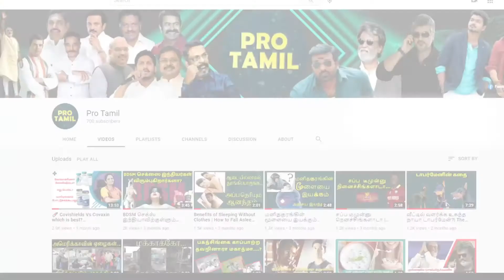மவுனராகம் சீரியல் குழுவினர்..ஷீட்டிங் ஸ்பாட்டில் லூட்டி அடிக்கும் வீடியோ..| Mouna Raagam serial crew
Mouna ragam team shooting spot galatta